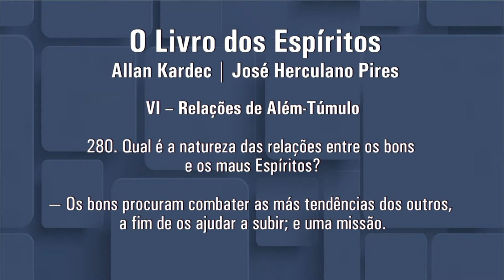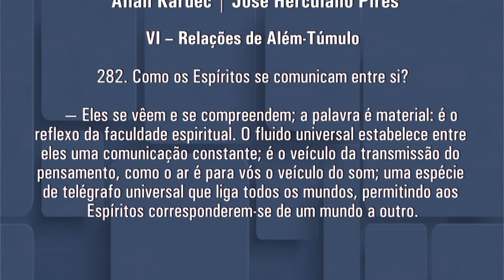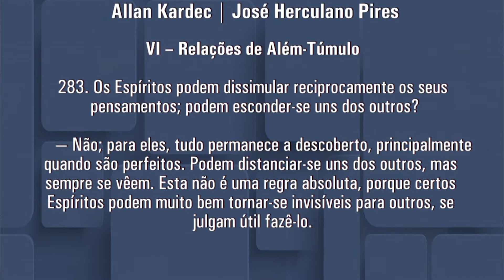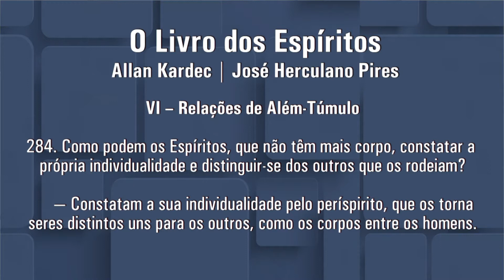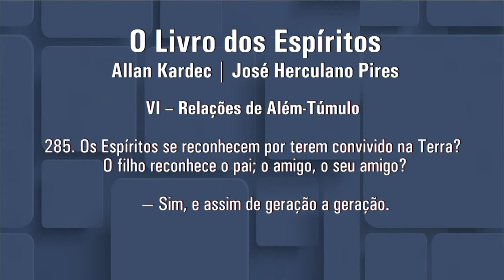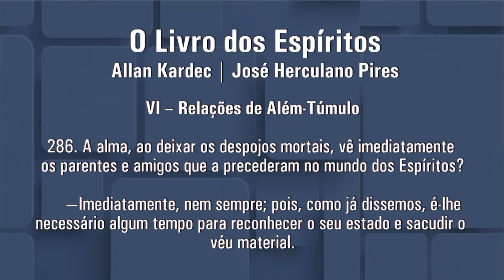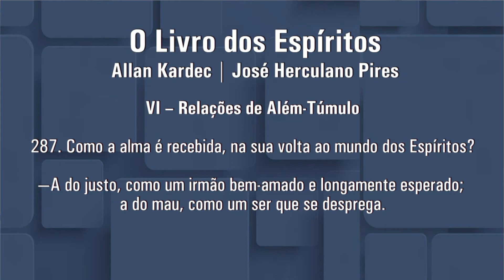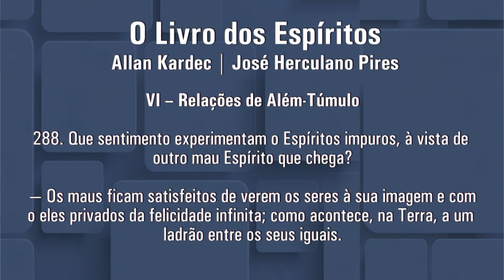Programa ABC do Espiritismo - Relações de Além-Túmulo (2º Programa)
Apresentado por Sérgio Villar e André Luis Chiarini Villar o programa "ABC do Espiritismo", traz até você diversos temas relacionados a doutrina espírita, buscando estudar com profundidade e clareza de ideias cada um deles. Acompanhe, participe e ajude a divulgar o programa! Vamos Juntos disseminar o espiritismo para o mundo!

A TV Web A Caminho da Luz usa da parceria com a TV Mundo Maior para poder disponibilizar este rico material em sua programação, confira, curta, comente e compartilhe!